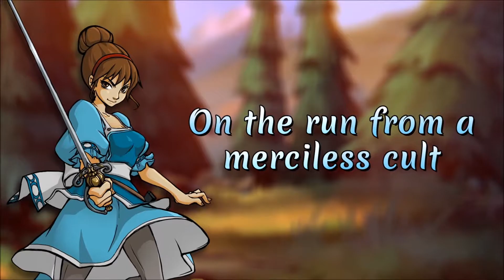The Tenth Line - Steam Game Trailer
A console-style RPG featuring a colorful cast of characters, unique battle and level-up systems, quick 2D platforming action, and an original, fantastical story about friendship, faith, and finding your place in the world.